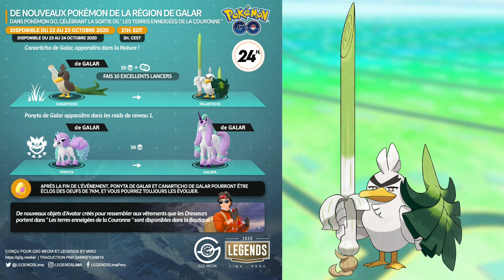Ponyta de Galar & Palarticho dans Pokémon Go - Évènement 24H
Je fais de mon mieux pour répondre au maximum de commentaires, sachez qu' ils sont tous lus !

Contenu destiné aux plus de 13 ans